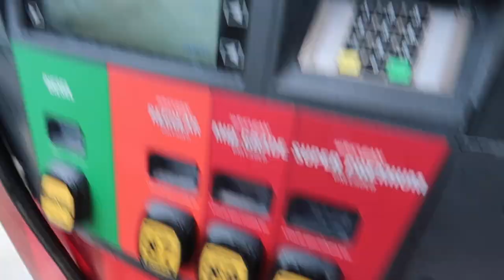BOUGHT NEW TOY & WONT BELIEVE WHAT HAPPENED TO ME 🤦‍♂️